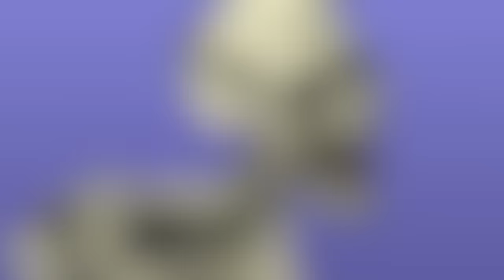Bộ xương đói khát SCP-2863 - Gashadokuro (Hoạt hình SCP)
Tiến sĩ Bob mang đến cho bạn dị thường thuộc Lớp Keter của Tổ chức SCP, SCP 2863 - Hoạt hình Gashadokuro.

SCP2863 là một quần thể các thực thể quang phổ giống như những bộ xương người khổng lồ (cao khoảng 30 mét) xuất hiện bên trong biên giới Nhật Bản. Số lượng cá thể SCP 2863 chính xác không được biết, nhưng ít nhất 206 cá thể riêng biệt đã được lập danh sách.

Video này có nguồn từ The SCP Foundation do Dr Solo viết, được phát hành dưới Creative Commons Sharealike 3.0.